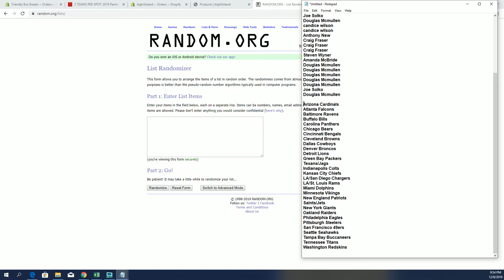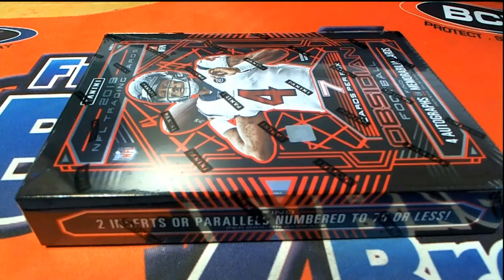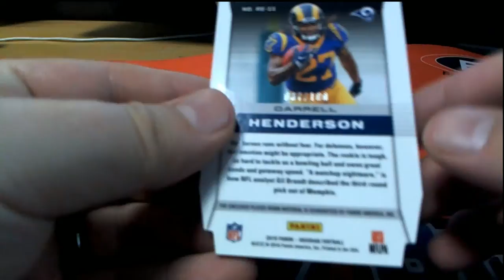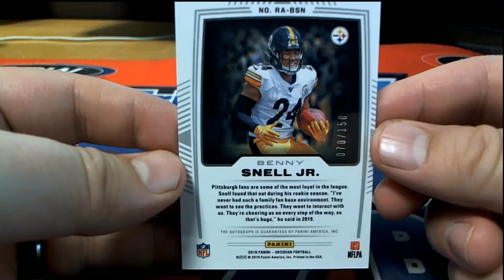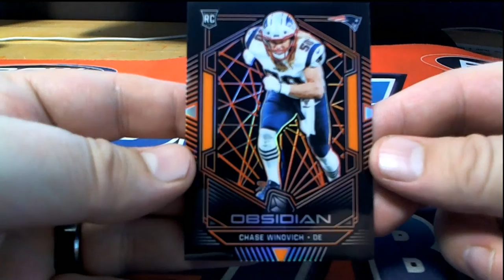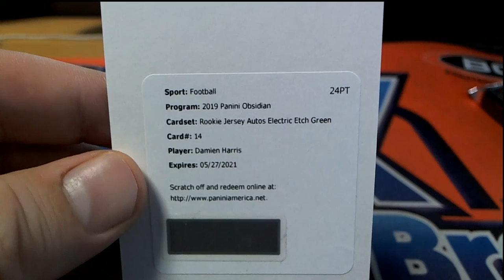2019 Panini Obsidian Football ID 19OBSIDIANFB119